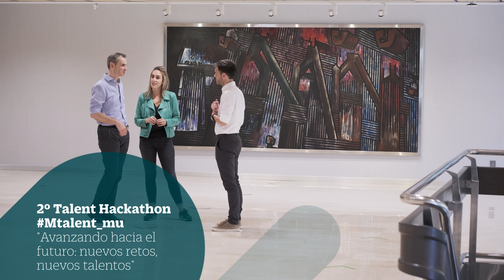2º Talent Hackaton Mtalent_mu "Avanzanzo hacia el Futuro: nuevos retos, nuevos talentos"